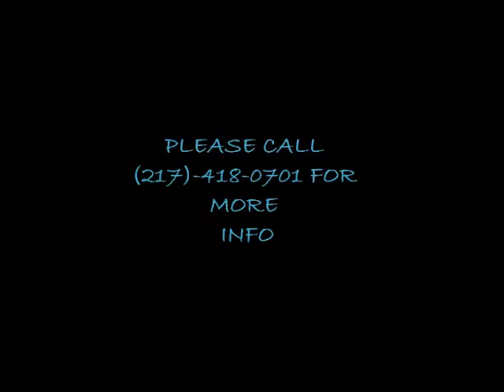Docs Scotch Time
Located in IL. Nice gelding for trail riding. Built like a tank and very beautiful. Will make someone a very nice horse. He'll carry any size of rider for hours! My fiance is 6'4 and 270 and he rides him with no problems. Would love to see him go to a teenager. If you are a confident rider you can ride this gelding. Smoothest gaits, he never makes me sore! Would excel in pleasure, halter, english with 30 days training. He is a really sharp looking paint with his markings. I bought him from a western pleasure breeder/trainer and he know when you want him to go slow. He is not a very fast horse an loves to take his time. Really easy keeper. Neck reins, backs, works off leg pressure. He loves to lope. He'll break into both leads no problems. Does pretty circles. Been on a couple over night weekend trail rides this past summer and did great. He'll walk in mud, water, over logs, traffic safe, train safe (We live by railroad), cross railroads, bridges, good around dogs and seen deer. Not ridden much during the winter, but will saddle up and ride out alone. He farrier, clip, bathe, trailer no problems. Selling 100% sound never had any lameness issues and never been sick.. He is a good boy and hope that he goes to home where he will be ridden and loved. His sire is VR Doctor Time and Dam is Ima Precious Gem. Like I said a good home is a must. It was to muddy to canter him so sorry bout the short clip at the end. Only reason for selling is I bought a mare and don't need two horses for myself.